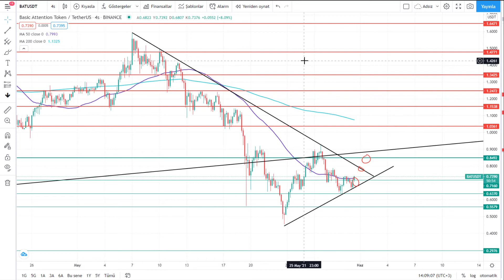Basic Attention Token (BAT) Teknik Analiz - 31.05.2021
Merhaba,